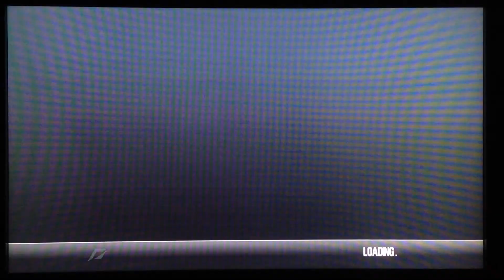Shift 2: Unleashed (PS3) - Matech Ford GT GT3 in Starlight Special #1, part 1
The Matech Ford GT GT3 is back, preparing for the Starlight Special Series #1.
: D

Game: Shift 2: Unleashed
Developer(s): Slightly Mad Studios, Straight Right (iOS)
Publisher(s): Electronic Arts
Series: Need For Speed
Platform(s): PlayStation 3, Xbox 360, PC & iOS
Release Date(s):
March 29th - April 1st, 2011 (PlayStation 3, Xbox 360 & PC),
August 4th, 2011 (iOS)

Car: Matech Ford GT GT3
Performance Index: 1590
Game mode: Career Mode
Career Event: GT3 Starlight Special #1
Event Type: Race (Series Race - 3 Stages)
Track: Mount Panorama Motor Racing Circuit, Bathurst
Laps: 3
Opponent(s): 15
Difficulty: Hard